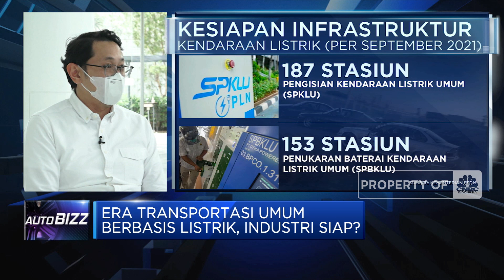Optimisme & Tantangan Blue Bird Operasikan Taksi Listrik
Wakil Direktur Blue Bird, Adrianto Djokosoetono menyebutkan tren kendaraan listrik akan terus berkembang dan disambut oleh industri transportasi termasuk Blue Bird. Tidak hanya untuk mendukung upaya menekan emisi karbon tetapi juga meningkatkan efisiensi.

Saat ini PT Blue Bird Tbk (BIRD) telah menyediakan kendaraan listrik yang dapat digunakan pelanggan yang dimulai di kawasan DKI Jakarta.

Seperti apa tantangan dan potensi pengembangan layanan transprotasi umum berbasis listriK? Selengkapnya simak dialog Mira Rachmalia dengan Wakil Direktur Blue Bird, Adrianto Djokosoetono di Profit, CNBC  Indonesia (Jum’at, 19/11/2021)